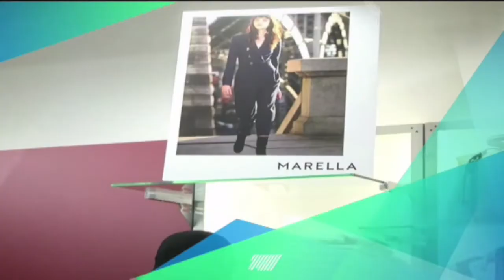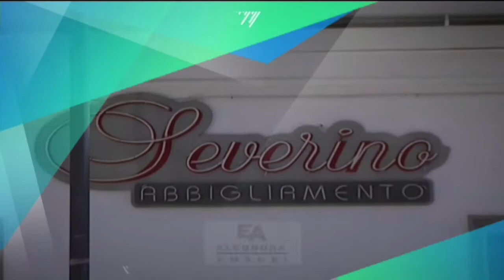60 NEWS DEL 12 GIUGNO 2019 | CINE TOUR CALABRIA | IL VIDEO